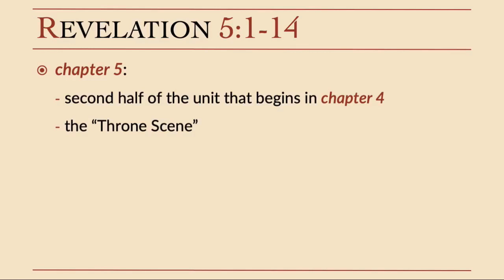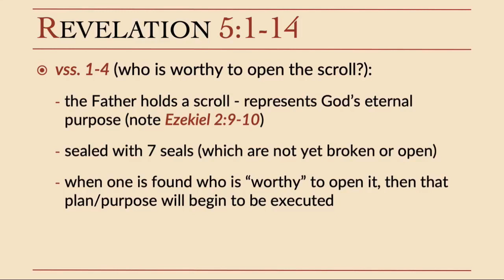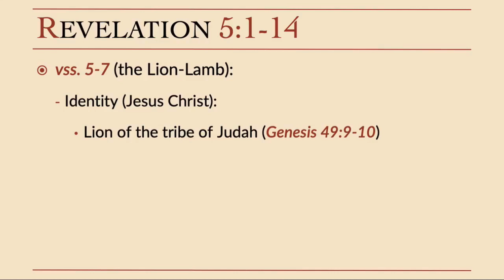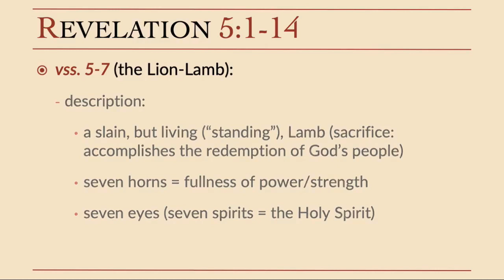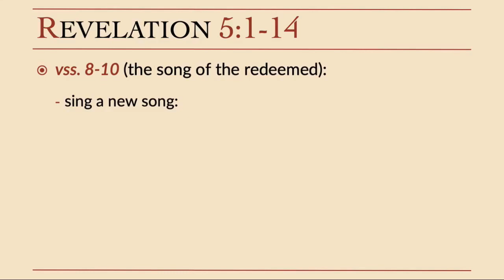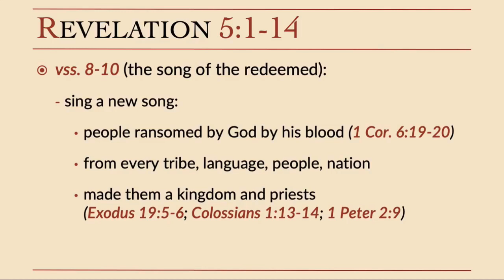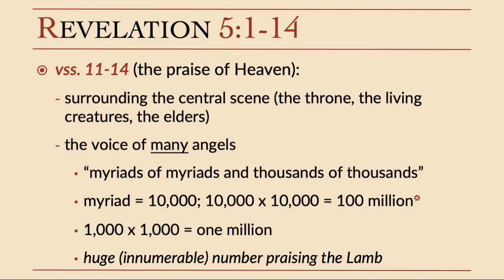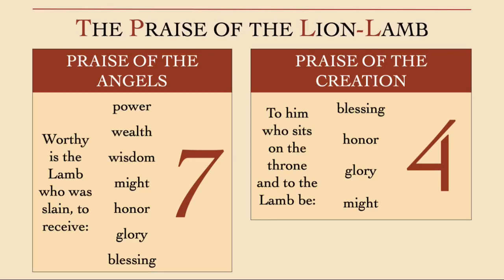Bible Class: Revelation (9)